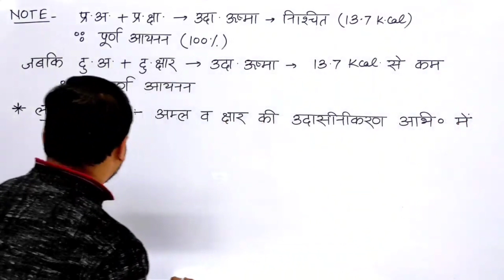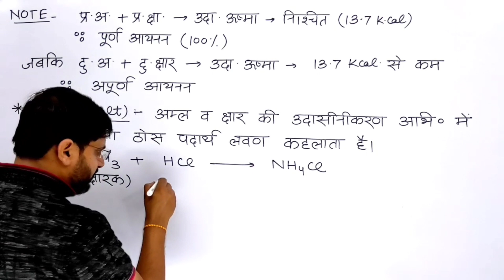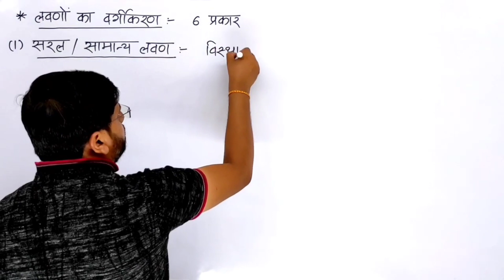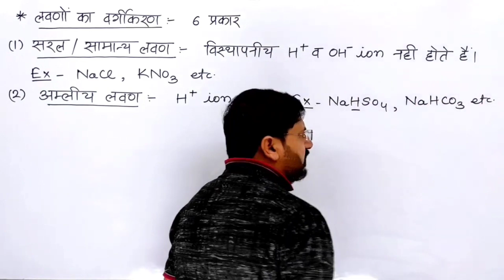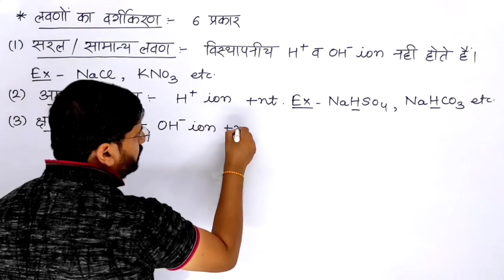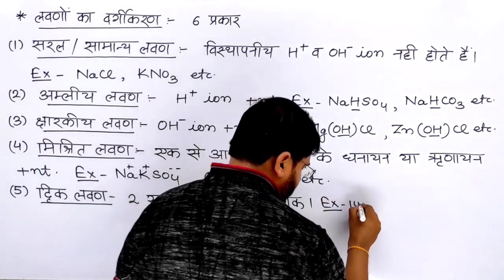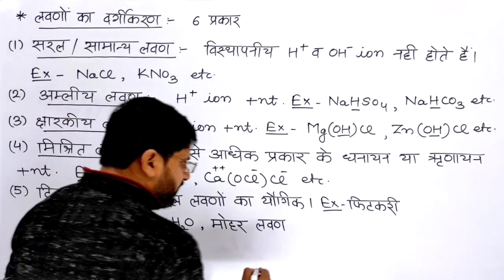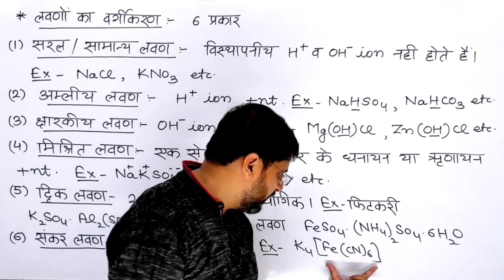लवण | लवणों के प्रकार | salt | kmd sir | class 10 science lesson 2 video 11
हैल्लो बच्चों !

1. class 10 science chapter 2 in hindi
2. lavan ke prakar class 10
3. class 10 chapter 2 lavan ke prakar
4. lavan class 10 science
5. lavan kitne prakar ke hote hain
6. lavan kitne prakar ke hote hai